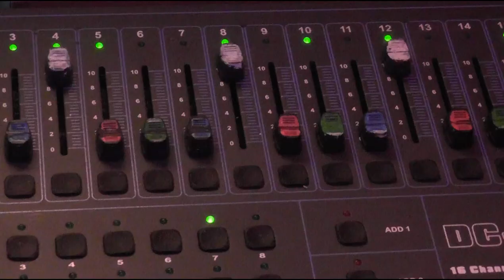HOME CINEMA - COUNTDOWN with LED lighting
I had a small LED lighting rig from when I did the sound & lighting for a local band. ( Dave's Digital Movies Catch22-band 'It's Party Time' youtube )
I have now installed some of these in my retro home cinema. A bit OTT, but they make a great introduction for a 'film night'. The intro countdown is being projected onto the 'LARGE FORMAT' screen. This can be masked for Todd-AO, CINERAMA & IMAX.